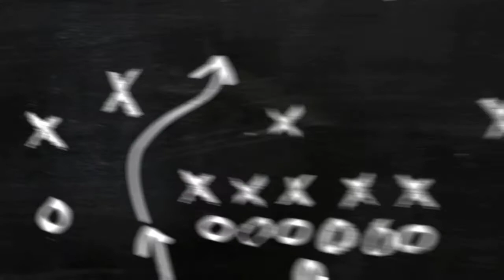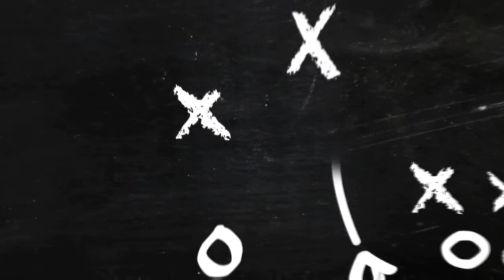Bad Boss Buddha Chick Wants Rich Husband Gets Reality Check